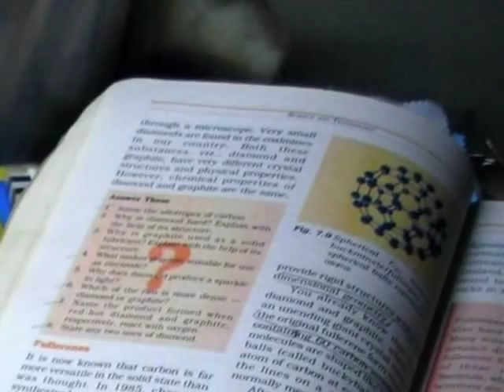Building C-60 Fullerene Model - Low Resolution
This 60 atoms molecule of fullerene (carbon allotrope) made with matchsticks and glue.